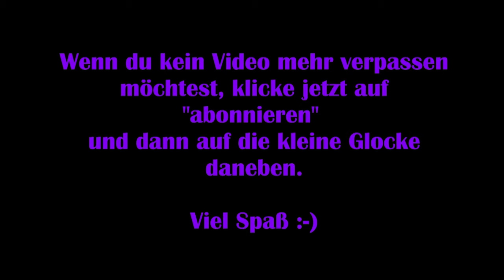A Way Out #02 – Verbündete [Lets Play] [Deutsch] [Koop]